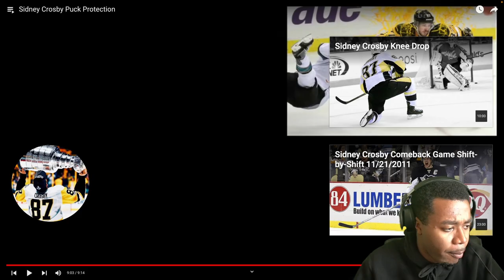THIS IS WILD!! Reacting To Sidney Crosby Puck Protection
Camera/Lens I Use :
Sony a6400
Sigma 16mm 1.4
Sigma 30mm 1.4

Equipment I Use:
M1 Mac mini
Hp Monitor
Lg Monitor
Blue Yeti Mic
MX Master 3 Mouse
iClever BK10 Keyboard